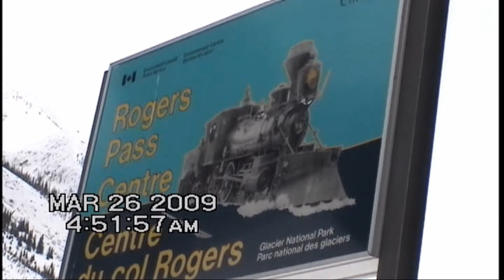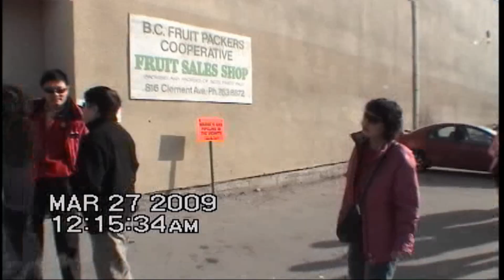圓通寶堂瑤池金母親臨渡眾-180-6-1-1母娘加拿大弘法默行佛光普照見證(2009.3.25翡翠湖 .羅傑士峽道.維多利亞港灣)---✰✰✰光中化佛無數億!化菩薩眾亦無邊✰✰✰